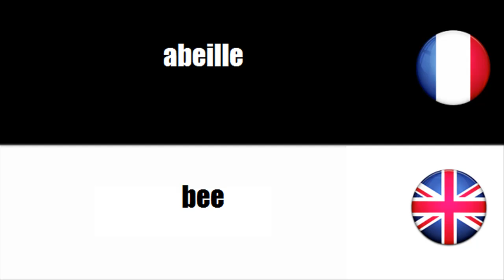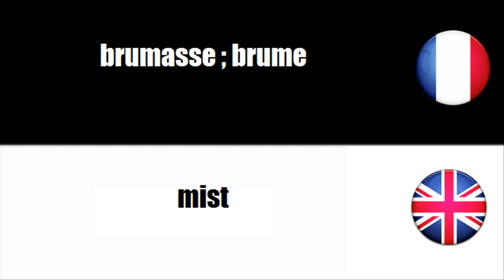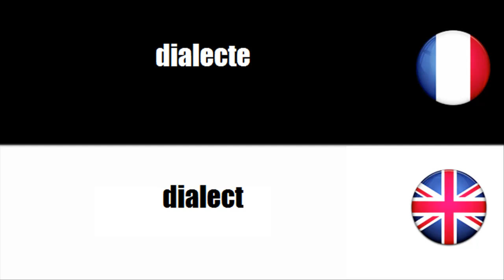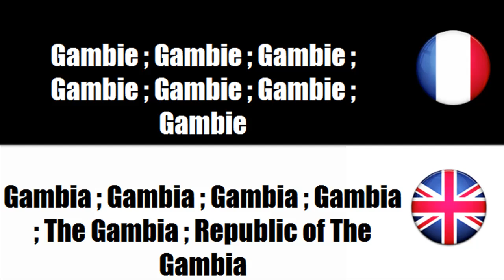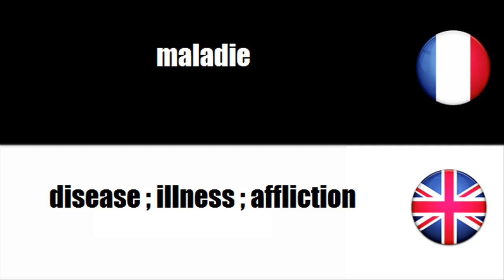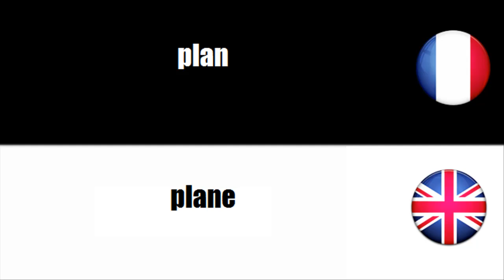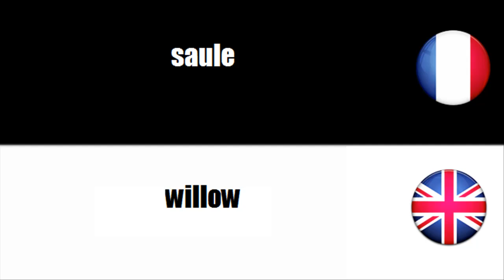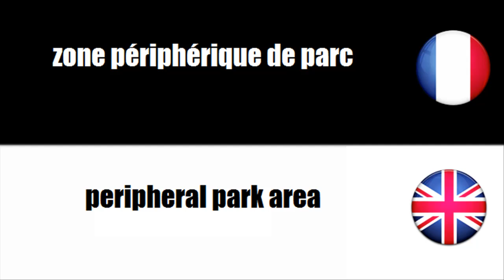[Video dictionary] [French-English]